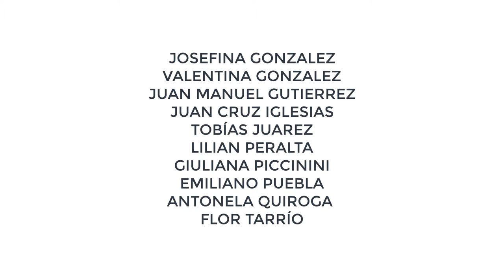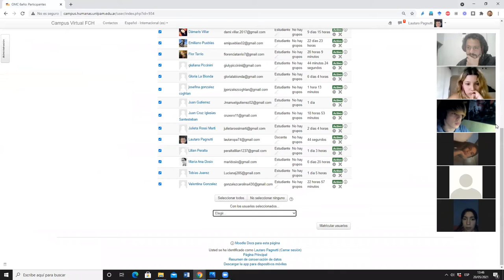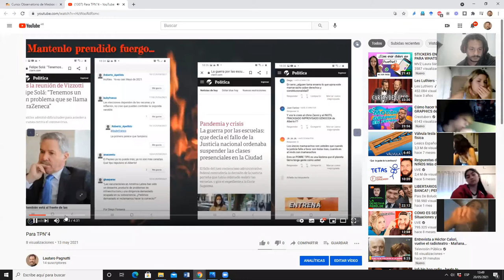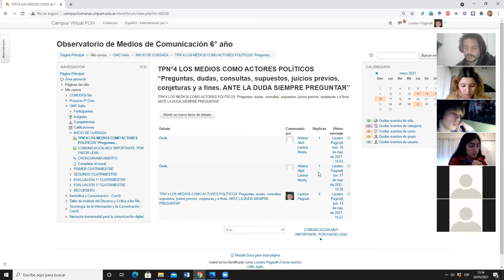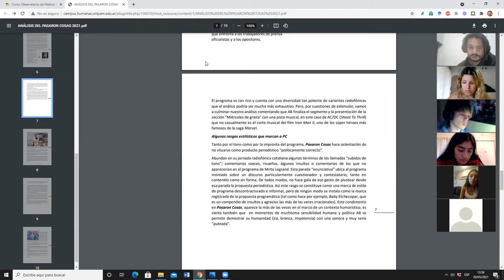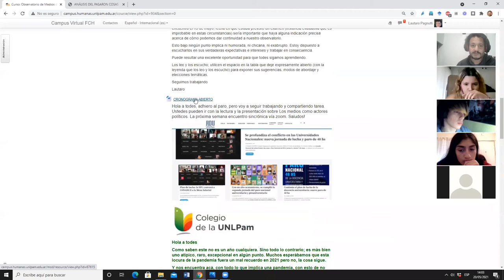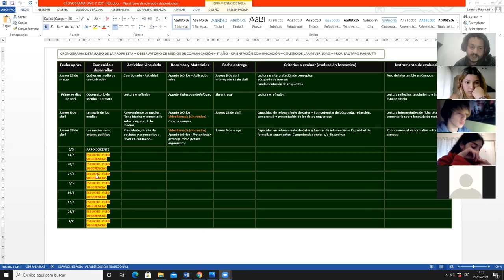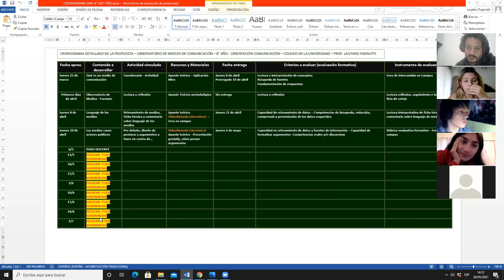CLASE 20 DE MAYO OMC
ASISTENCIA, REPASO, RECURSOS ACUERDOS